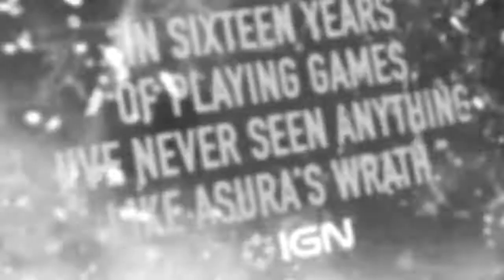Asura's Wrath - Launch Trailer [HD]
The launch trailer for Asura's Wrath